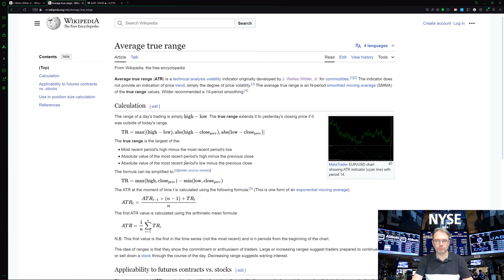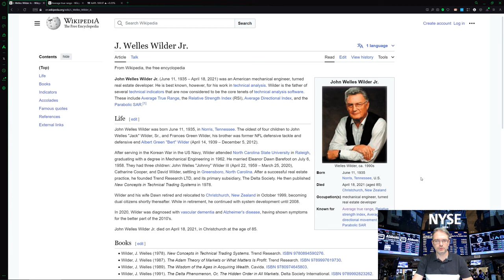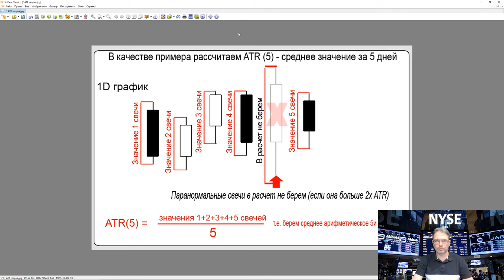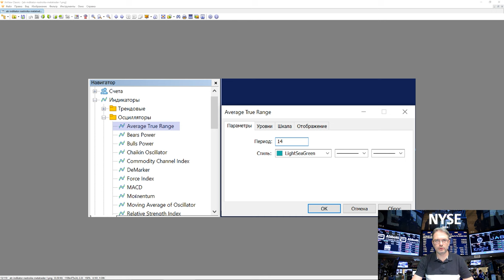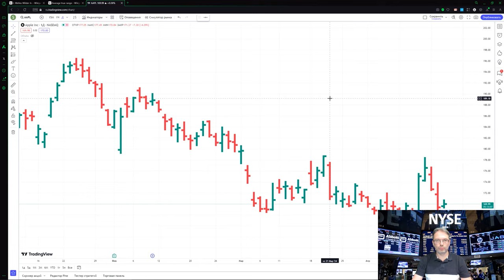Вся ПРАВДА про ATR: применяйте индикатор ПРАВИЛЬНО!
💥Удваиваем ваши депозиты! Бонусная программа от Gerchik & Co